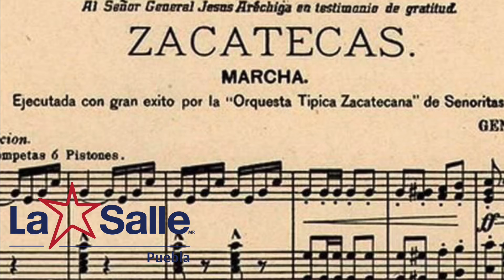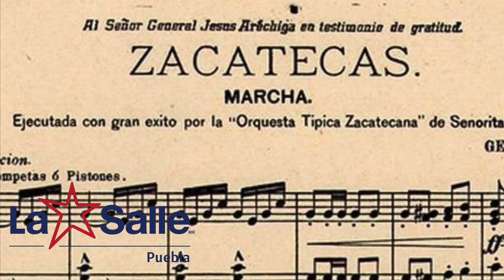Marcha de Zacatecas